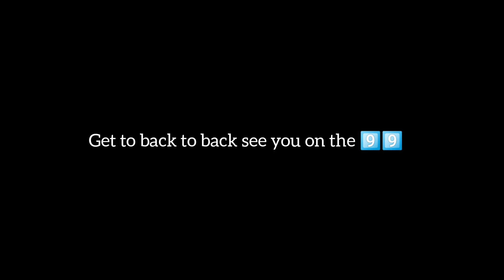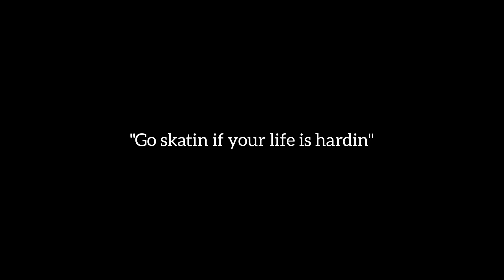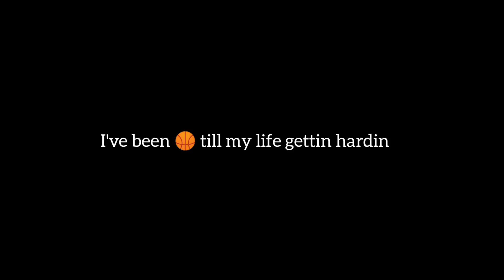Junpan - Grindin (Prod by. GHATS)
Mix & Mastered: Junpan

(Beat Prod by. GHATS)

Connect Junpan on